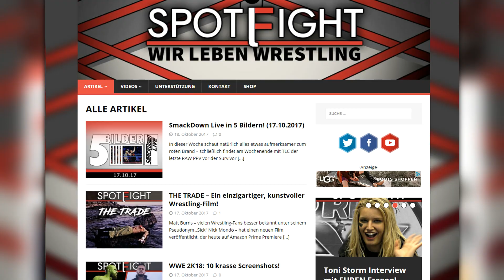So würde ich WWE TLC 2017 komplett booken!